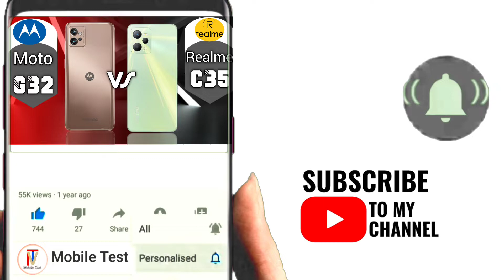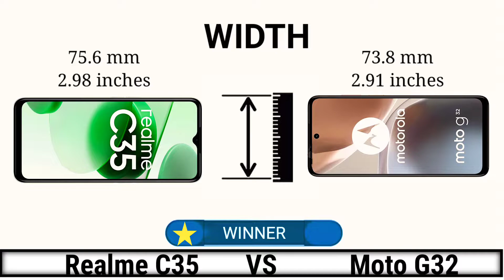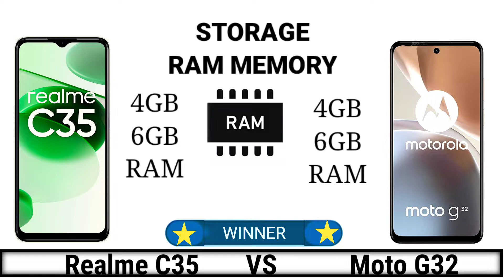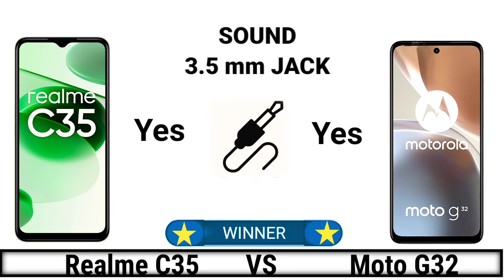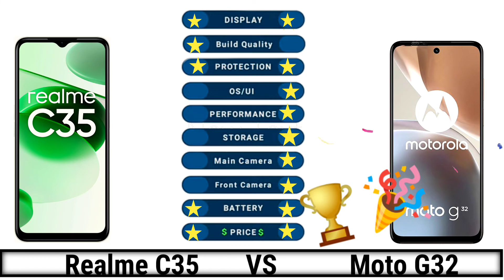moto g32 vs realme c35 | full comparison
🎥 Content
00:01 Intro
00:13 Display
00:55 Dimension
01:15 Bulld
01:32 Platform
01:55 Storage
02:14 Camera
02:55 Battery
03:17 Connectivity
03:52 Sound
04:05 Price
04:13 Result
04:22 End Screen

motorola g32
moto g32 antutu score
moto g32 philipines
moto g32 malaysia
moto g32 indonesia
g32 unboxing
g32 review
g32 moto
moto g52
realme 9i vs moto g32
redmi note 11 vs moto g32
moto g32 vs redmi note 11
realme c35 vs motorola g31
motorola g31 vs realme c35
moto g32
mobile test

ml#mobiletest